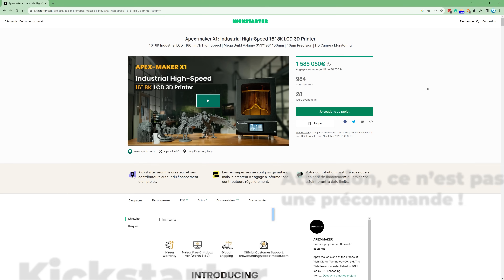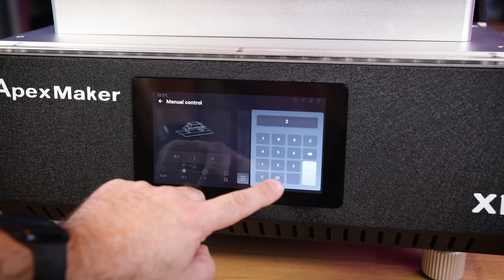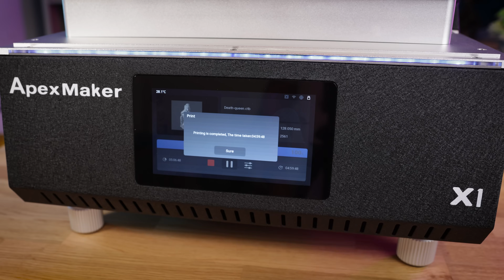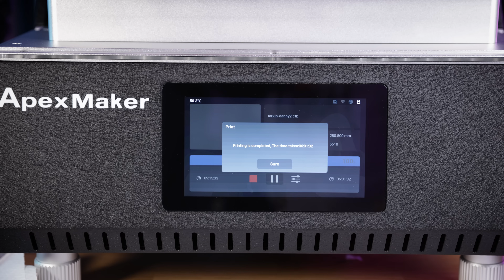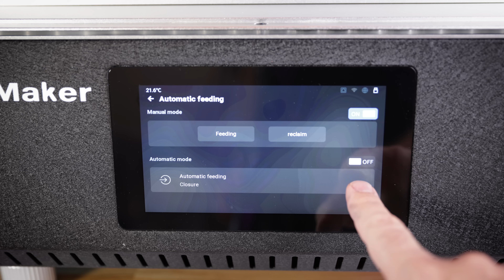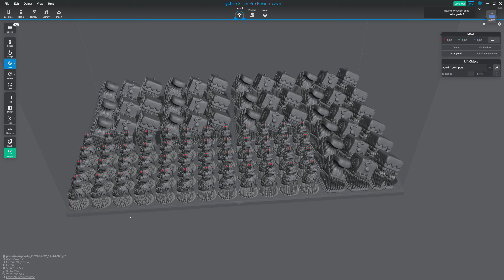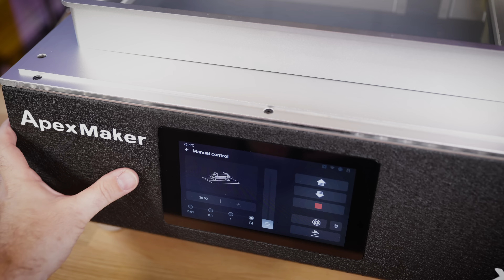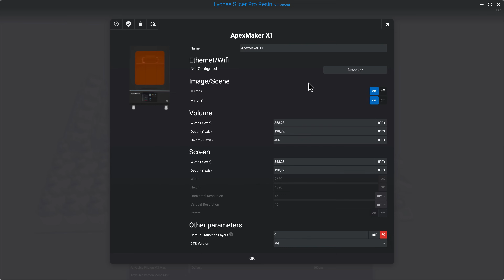ApexMaker X1, l'imprirmante 3D résine ultra grande et rapide !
Elle imprime en 3D des grands modèles résine, elle va vite, *très vite* et elle semble impressionnante sur le papier. On va voir ce que vaut cette ApexMaker X1 !

Cette imprimante 3D résine propose un très grand volume d'impression et surtout, une vitesse d'impression 3D hallucinante, permettant d'imprimer 35 cm en moins de 4h. En prime, elle propose de nombreuses fonctions intéressantes comme le remplissage de la résine auto, le bac chauffant, connexion réseau / wifi, reprise de l'impression 3D, caméra et bien plus.

*Notes importantes*
· Il n'est pas recommandé de se lancer dans l'impression 3D résine avec une si grande machine, mieux vaut démarrer avec une imprimante de taille moyenne.
· L'imprimante est actuellement en Kickstarter. Attention, ce n'est PAS une précommande, mais un financement participatif avec un risque à prendre (j'en parle dans la vidéo)

🧴 *Accessoires pour l'impression 3D résine*
· Machine de nettoyage et UV Wash and Cure
· Spatule Silicone pour les bacs
· Spatule métal pour décoller les impressions 3D
· Alcool IPA 99%
· Gants Nitriles
· Masque de protection
· Lunettes de protection
· Tablier plastifié
· Tapis Silicone à placer sous l'imprimante

🔎 *Note de transparence*
La ApexMaker X1 m'a été envoyée dans le cadre du développement de Lychee Slicer et j'en ai profité pour en faire ce test. Mon avis est personnel et n'engage en rien celui de la société où je travaille.

📋 Table des matières :
00:00 - Introduction
01:16 - Point important sur Kickstarter
02:15 - Il y a quoi dans cette ApexMaker X1 ?
03:35 - Découverte de la machine
05:11 - Première impression, buste Death Queen
07:41 - Bustes, par Sid naique
10:29 - Leviathan, par CastnPlay
12:19 - Hades, par WitchSong Miniatures
14:30 - Production de séries de pièces
15:18 - Conclusion sur la Apexmaker X1
16:25 - Conclusion, la résolution 8K
17:18 - Conclusion, usage professionnel, production, etc
18:01 - Conclusion, les specs, les cases sont cochées ?
25:31 - Conclusion, attention à la préparation des fichiers 3D
26:27 - Conclusion, il y a du négatif au moins ?
28:14 - Conclusion, le mot de la fin

📷 Matos vidéo de la chaine Youtube :
· Appareil Photo Canon R5
· Objectif Canon 24-70mm f/2.8
· Objectif Sigma Art 35mm f/1.4
· Appareil photo ZV-1 de Sony
· Micro RODE SmartLavPlus
· Système sans fils RODE Wireless Go 2
· Kit lumière LED RGB
· Trepied video
· Slider motorisé
· Rotule pour le slider
· Teleprompteur (pour ipad)
· Ecran de retour HDMI

49.7k